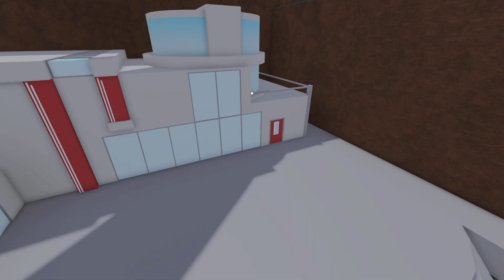Pokemon Bronze Forever (part 1)